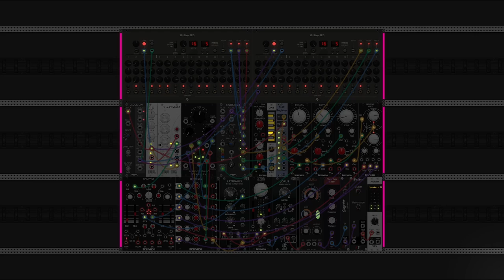Distant Memory Of A Piano - VCV Rack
VCV Rack is pretty fun.